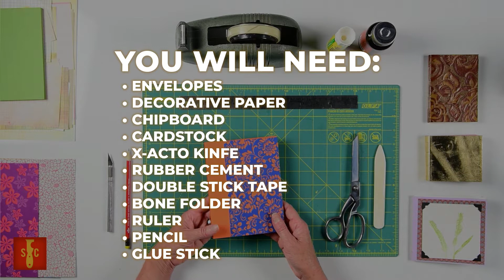Making Pocket Books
Alice shows you how to make a book of pockets for keeping all your treasures.

In the super spicy third video in our simple bookbinding series, Alice shows off a diy technique for how to bind a book of envelops for a sort of homemade trapper keeper.  Follow along with the easy assembly instructions and before you know it you will we tucking all those precious love tickets and mementos into their safe and forever home. I do believe that this is what they call a junk journal. Or at least it's what I call a junk journal.

We love to show off pro-tips for making your own, well, whatever. Some of Alice's book binding methods may be a little weird, but since she mostly made them up, in true diy style, they may not be super traditional, but they are easy and they are effective. Most of all they are fun.

While you're here please be sure to check out the other videos in this series: